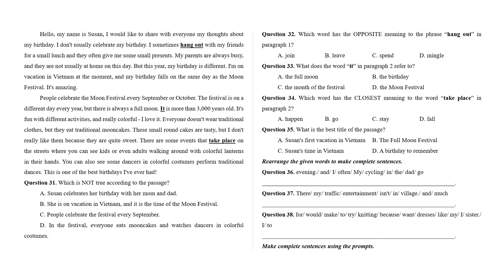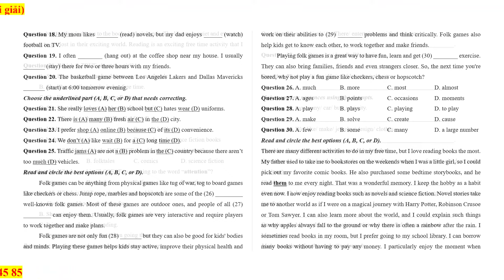Bộ 5 đề thi giữa kì 1 Tiếng Anh 8 ilearn smart world có đáp án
Phía trên là Bộ 5 đề thi giữa kì 1 Tiếng Anh 8 ilearn smart world | Đề thi Tiếng Anh 8. Đề thi có đầy đủ ma trận và lời giải chi tiết, chúng tôi đảm bảo đủ số lượng đề đã cam kết hoặc có thể nhiều hơn, tất cả có bản word và tải về dễ dàng.
Ngoài ra, chúng tôi có đầy đủ Đề thi các môn khác trong chương trình sách giáo khoa 8 ilearn smart world.